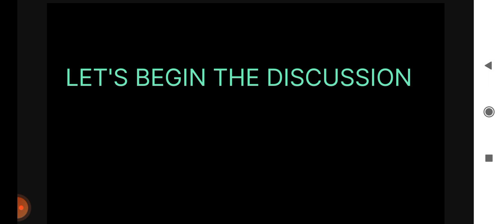GEOGRAPHY DISCUSSION WITH STUDENTS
bihar ssc gk gs
bihar ssc inter gk gs
bssc
bihar ssc inter level vacancy 2023 salary
bihar sachivalaya inter level vacancy 2023
bihar ssc inter gk questions
bihar ssc
sk jha classes
bihar new vacancy 2023
ssc adda
sk jha sir
ssc adda247
bssc inter level previous year question paper
bihar ssc inter level question
bihar ssc inter level live class
bihar ssc inter level previous year question gk gs
bihar ssc inter level preparation
bssc reasoning
bihar ssc inter level cut off
bssc 2023
bssc inter level latest news
bssc marathon gk gs
bssc marathon class gk gs
bihar ssc cgl marathon class gk gs
bihar ssc gk gs practice set
bihar ssc gk gs 2023
bihar ssc gs question
bihar ssc gs
bihar ssc gs class
bssc test series
bihar ssc syllabus inter level
bssc reasoning class
bihar inter gk gs classes
gk gs by pawan moral
bihar inter science classes
bihar ssc 2023
bssc inter level previous paper pdf
bihar ssc inter level gs
mdcl
bihar ssc syllabus
bssc inter level pt question paper
edujosh gk
bssc previous paper
syllabus
exam pattern
edujosh
bssc question paper
bihar ssc inter level previous year question reasoning
biharssc syllabus 2023
bssc chl
bihar ssc reasoning marathon class
bihar ssc stenographer vacancy 2023
bihar adda247 classes
bpssc inter level practice set
bpssc inter level
bpssc test series
bpss gyan bindu gs academ
bihar ssc practset new book
bssc 2023 gyan bindu gs
bssc inter level gyan bindu gs academy
bssc inter level best book
gyan bindu gs academy bssc
bssc inter level eligibility
bssc inter level vacancy
bihar inter level vacancy
bssc inter level vacancy 2023 form fill up
bihar scc new vacancy
bihar ssc model set
speedy current affairs
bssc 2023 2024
bssc new vacacy
ssc maker
bihar ssc vacancy update
bihar ssc 2023 full details by ajay sir
lucent
bihar vacancy
bssc inter level vacancy 2023 gk gs
bssc inter level vacancy 2023 gs
bihar inter level vacancy 2023 syllabus
bihar inter level